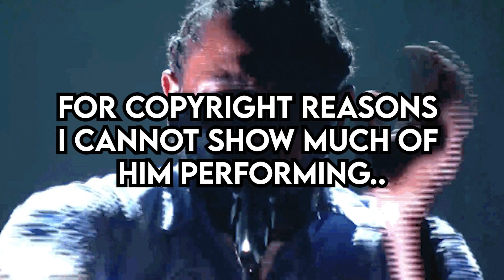I Told My Boyfriend "I Lowered My Standards For Him"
After Daymo and I went to a Kendrick Lamar concert I got him good by telling him I lowered my standards for him! He was not happy 😂